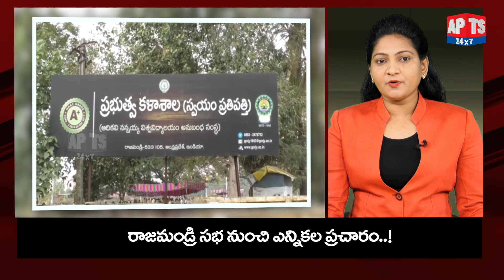రాజమండ్రి సభలో సీఎం జగన్ కీలక ప్రకటన..? || CM Jagan Public Meeting In Rajahmundry || APTS 24x7